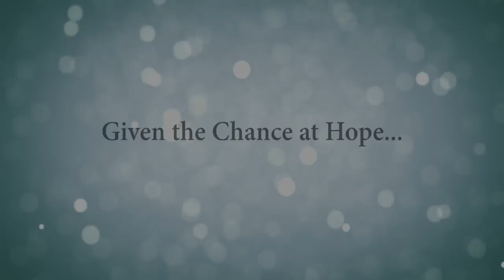Christmas Ranch - Official Trailer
A rebellious girl is sent to stay on her grandmother's horse ranch for Christmas. She falls into friendship with her grandmother's pony and becomes determined to help save the ranch from foreclosure.

Director: Douglas B. Maddox
Writers: Michelle Norton, Simon K. Parker
Starring: Francine Locke, Taylor Lyons, Allen Williamson, Ken Arnold, Stefannie Smith